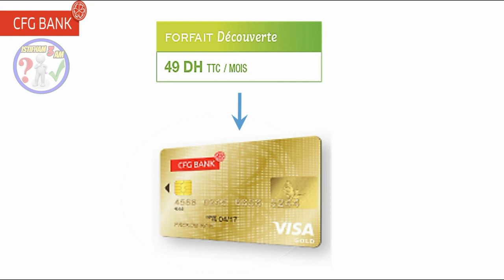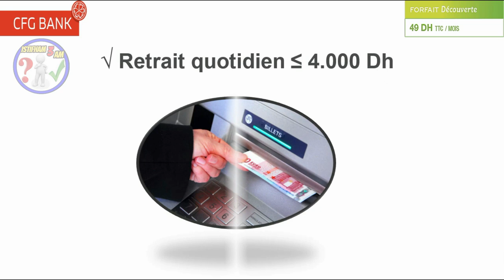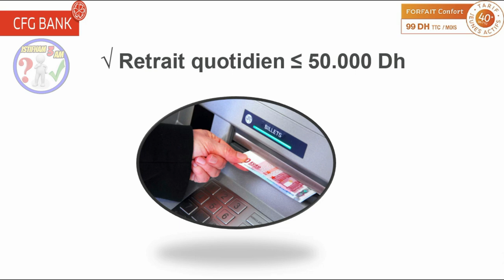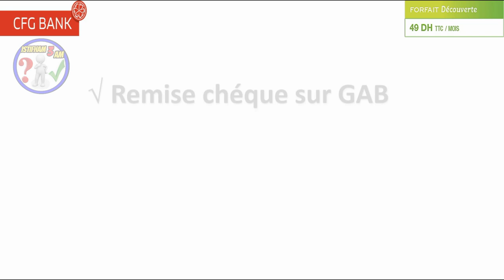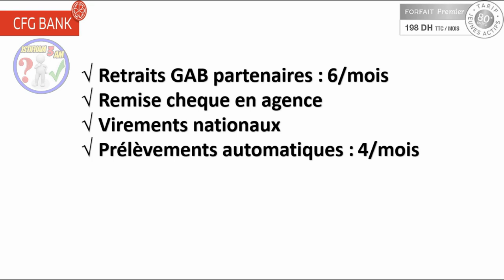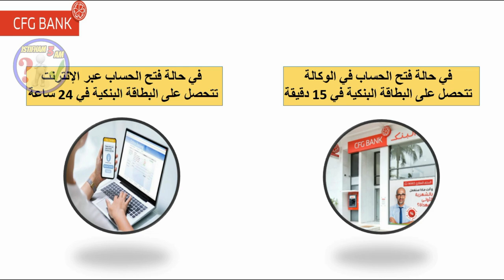أفضل بنك مغربي تقديما للخدمات البنكية وأكترها أمانا - CFG Bank -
السلام عليكم:
سنتعلم في هذا الدرس كيف نقوم بتصميم كتب الكوميكس او القصص المصورة ورفعها على أمازون كيندل سنقوم بتصمم الانتريور باستعمال الباوربوينت وكالعادة سأقدم لكم هذا الإنتريور كهدية لكم
رابط المحتوى المجاني :
Creative Fabrica Subscription (1 $) 😍😍:
- للاشتراك في موقع Bookbolt والحصول على خصم %20
كود الخصم: Shop2020
رابط التسجيل في Helium10 :
خصم 10٪ على كل شهر من الهليوم 10:
خصم 50٪ على الشهر الأول من الهليوم 10:
رابط الإمتداد (extenssion):
رابط التخفيض لبرنامج Vexels:
▪ رابط التسجيل في بنك بايير :
 شرح مفصل